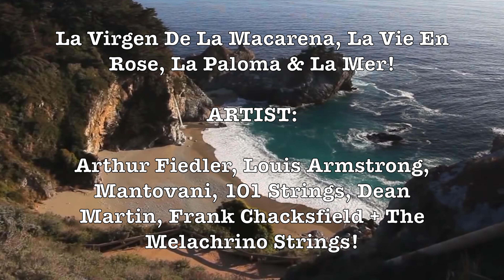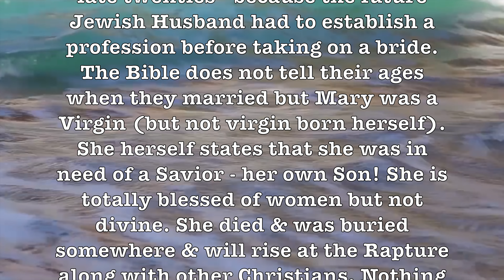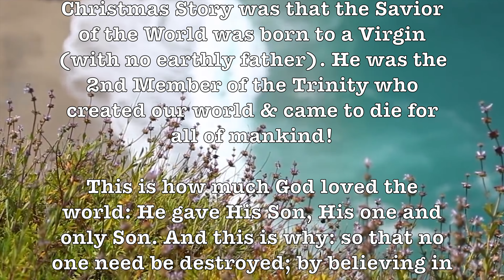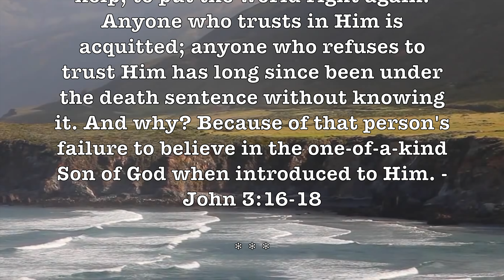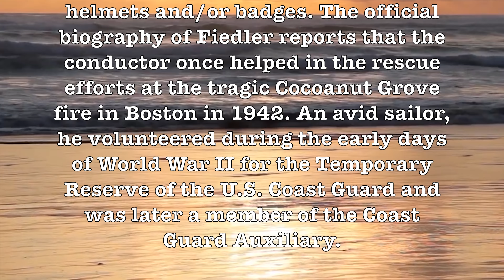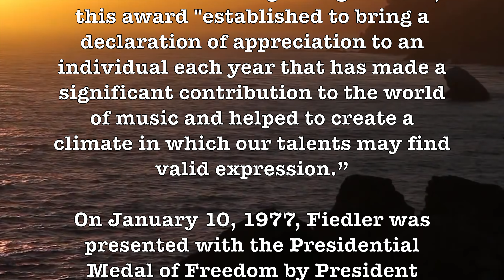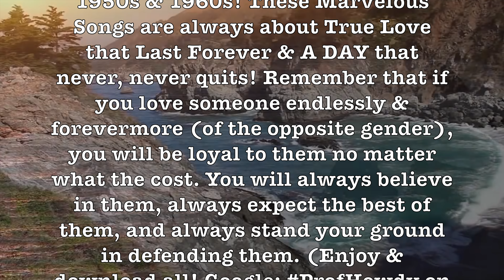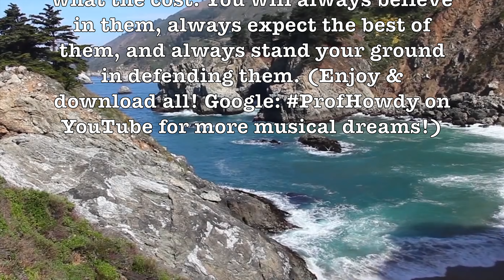La Virgen De La Macarena! (Arthur Fiedler) Beautiful 4K Music Video Album! H.D.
ALBUM SONGS LIST: La Virgen De La Macarena, La Vie En Rose, La Paloma & La Mer!

ARTIST: Arthur Fiedler, Louis Armstrong, Mantovani, 101 Strings, Dean Martin, Frank Chacksfield + The Melachrino Strings!

The Virgin of Hope of Macarena (Spanish: Virgen de la Esperanza de Macarena de Sevilla), popularly known as the Virgin of Macarena or simply La Macarena, is a Roman Catholic title of the Blessed Virgin Mary associated with a pious 17th century wooden image of the Blessed Virgin venerated in Seville, Spain.

A careful study of the Bible concludes that Mary & Joseph were both fantastic parents of Jesus Christ (2nd Member of the Holy Trinity). History shows that most Jewish Brides of that time were in their early teens while most husbands were in their late twenties - because the future Jewish husband had to establish a profession before taking on a bride. The Bible does not tell their ages when they married but Mary was a Virgin (but not virgin born herself). She herself states that she was in need of a Savior - her own Son! She is totally blessed of women but not divine. She died & was buried somewhere & will rise at the Rapture along with other Christians. Nothing is mentioned of Joseph again after Jesus reached 12. He may well have died shortly after that time.

The thing to take away from the First Christmas Story was that the Savior of the World was born to a Virgin (with no earthly father). He was the 2nd Member of the Trinity who created our world & came to die for all of mankind!

This is how much God loved the world: He gave His Son, His one and only Son. And this is why: so that no one need be destroyed; by believing in Him, anyone can have a whole and lasting life. God didn't go to all the trouble of sending His Son merely to point an accusing finger, telling the world how bad it was. He came to help, to put the world right again. Anyone who trusts in Him is acquitted; anyone who refuses to trust Him has long since been under the death sentence without knowing it. And why? Because of that person's failure to believe in the one-of-a-kind Son of God when introduced to Him. - John 3:16-18

Arthur Fiedler (1894 – 1979) was a long-time conductor of the Boston Pops Orchestra, a symphony orchestra that specializes in popular and light classical music.

MORE ABOUT ARTHUR FIEDLER ON VIDEO!

GOOGLE SONG INFO:

La Vie en Rose - Dean Martin
13:30 - 15:50

El Mar (La Mer) - Caravelli
22:21 - 25:04

Aïe mon coeur - Dalida
3:56 - 7:16

La Vie En Rose - Mantovani & His Orchestra
7:35 - 10:00

La Mer (The Sea) - Frank Chacksfield
19:51 - 22:11

La Virgen De La Macarena - Charles Gerhardt; Arthur Fiedler
0:11 - 3:39

La Vie En Rose - 101 Strings Orchestra
10:38 - 13:15

La Paloma - Various Artists
16:04 - 18:51

Each one of us needs to look after the good of the people around us, asking ourselves, “How can I help?” That’s exactly what Jesus did. He didn’t make it easy
for Himself by avoiding people’s troubles, but waded right in and helped out.

Google: T3H7P12H

  La Virgen De La Macarena, Arthur Fiedler, La Vie En Rose, Louis Armstrong, Mantovani, 101 Strings, Dean Martin, La Paloma, Frank Chacksfield. La Mer, Melachrino Strings,